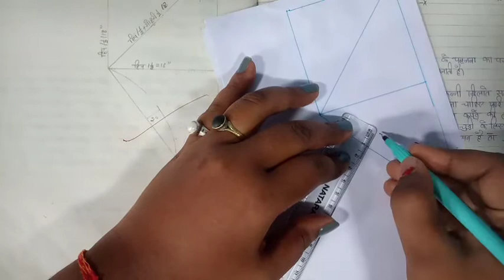Ladies churidar salwar Drafting and Theory /Churidar Pajami Cutting in hindi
video queries-
how to make churidar salwar Drafting and Theory How to make Ladies
cotton cloth
churidar salwar drafting and Theory
embroidery